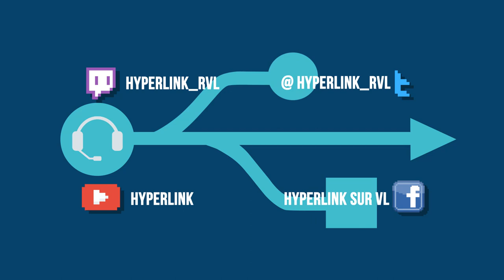HyperLink #114 - Critique : The Witcher w/Pierre MAUGEIN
Après l’adaptation brillante des aventures de Geralt au médium jeu vidéo, il était naturel que le monde de l’audiovisuel tente le coup. The Witcher sauce Netflix nous propose donc une adaptation condensée des deux premiers recueils de nouvelles en compagnie de Geralt (Henry Cavill), Yennefer (Anya Chalotra) et la jeune Ciri (Freya Allan). Jonglant entre les registres et les temporalités, la série ouvre de belles perspectives. Faut-il pour autant s’en satisfaire ? Réponse avec Jonathan.